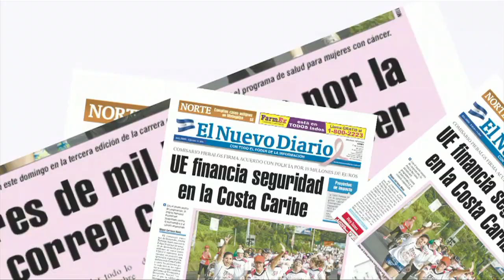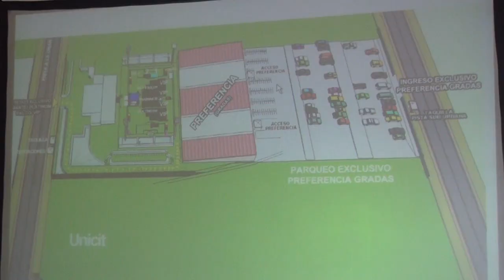Todo listo para concierto de Juan Luis Guerra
El escenario está listo para recibir a Juan Luis Guerra y su grupo 440 para ofrecer un concierto este jueves en el Estadio Nacional de Futbol de Managua. El cantante dominicano compartirá escenario con la agrupación "La Cuneta Son Machín".
IRMA PALACIOS / END